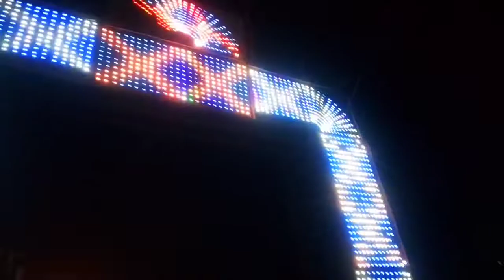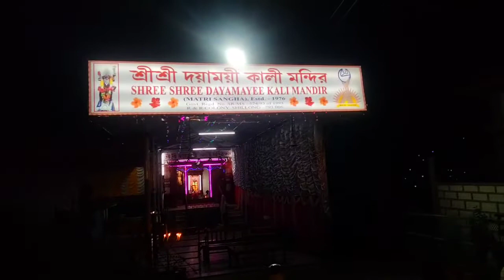diwali roram ni ko Shillong o